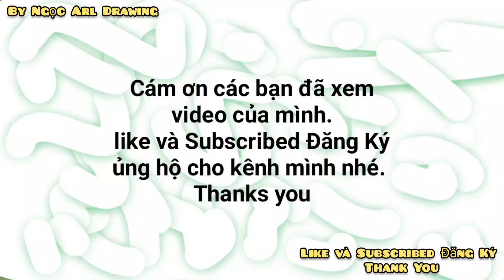Vẽ Tay Manga Park Hayan - White Blood | How To Drawing park hayan | Vẽ Bằng Chì Màu.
Hôm nay mình vẽ nhân vật nữ Park Hayan trong White Blood. Cô ấy được sinh vào thân ma cà rồng...
Các bạn cho mình 1 like và Đăng ký để ủng hộ kênh mình nhé. Cám ơn